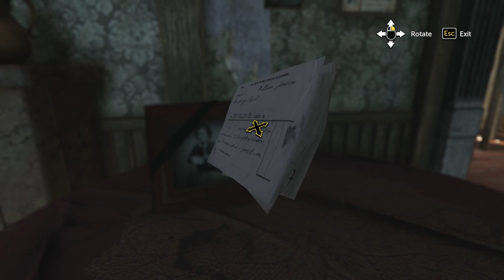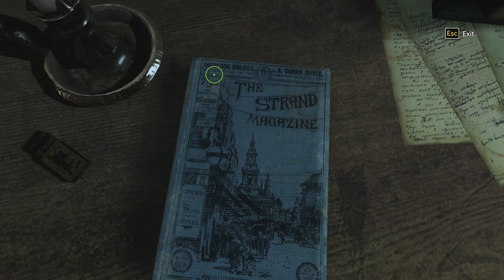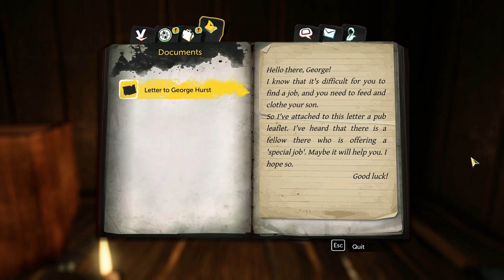GAME START! - Sherlock Holmes: The Devil's Daughter Part 1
We begin the newest installment in the Sherlock Holmes game universe in which Sherlock and Watson are seriously de-aging and it's weirding me out

THANKS TO KAICLAVIER FOR THE USE OF HIS 8-BIT SHERLOCK THEME FOUND

Across five linked cases, Holmes confronts dark family secrets.